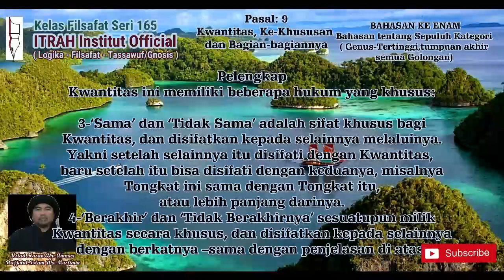Filsafat Seri 165" Sifat Khusus Kwalitas/Special Quality" Ustad Hasan Abu Ammar